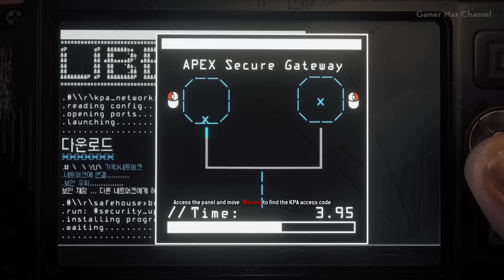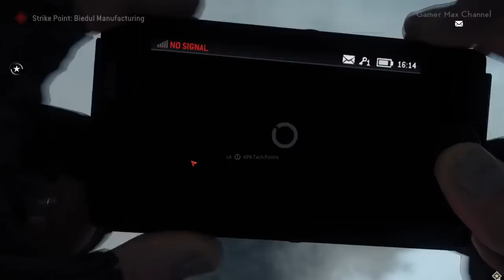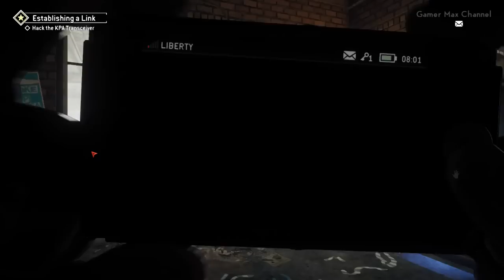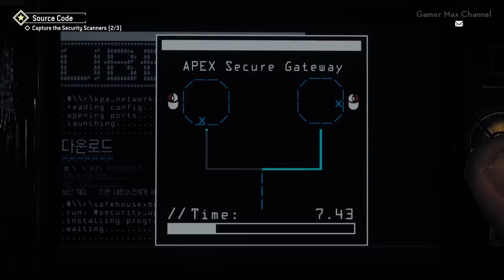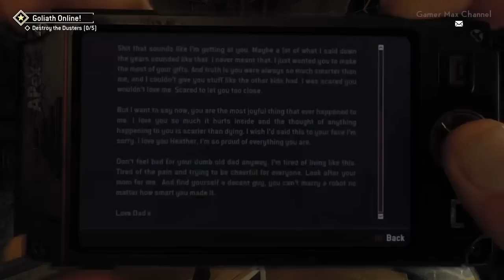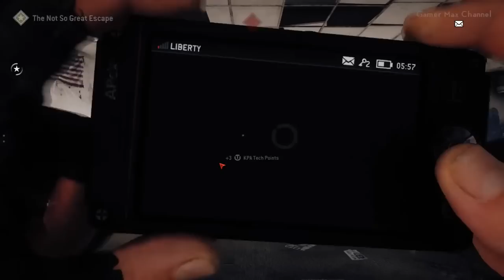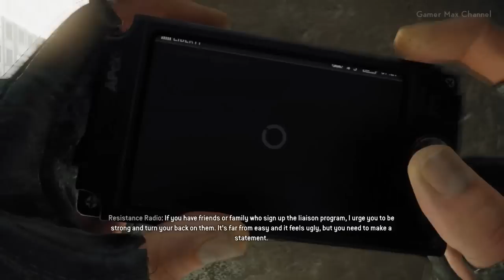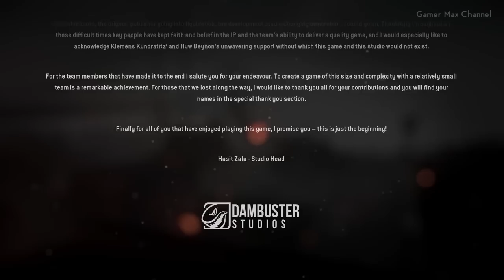Homefront The Revolution - FULL GAME Walkthrough Gameplay No Commentary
This video is a complete full game walkthrough of Homefront The Revolution on PC. This is an instructional video showing how to successfully complete the game.